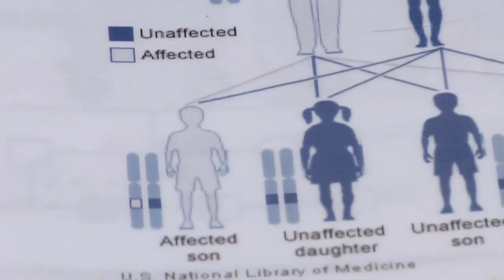Genetic Counseling for Cancer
For women with a strong family history of breast or ovarian cancer in their family, especially in women under 50, Coliseum Medical Centers is now offering genetic counseling.